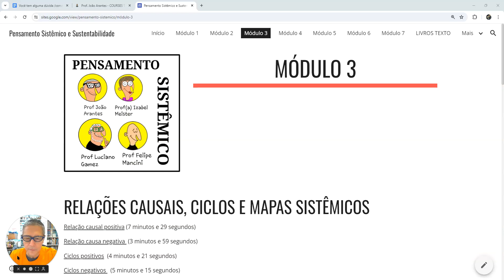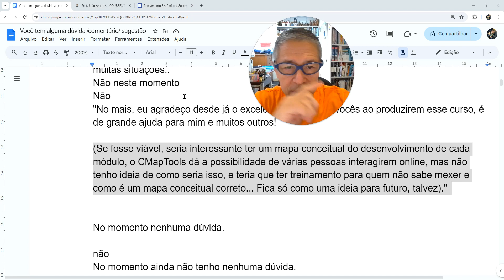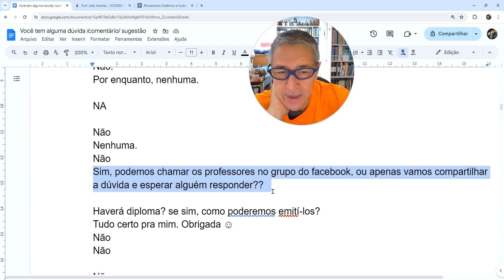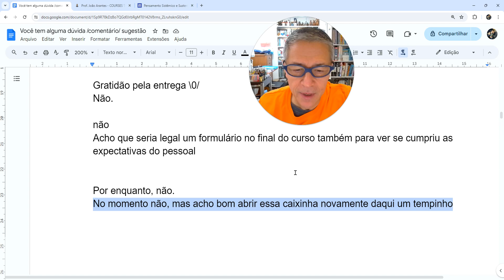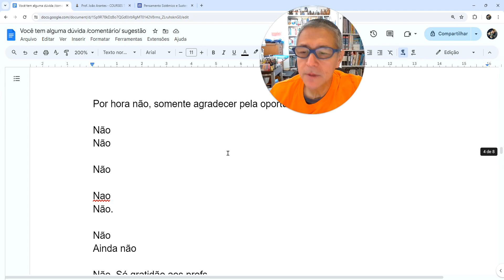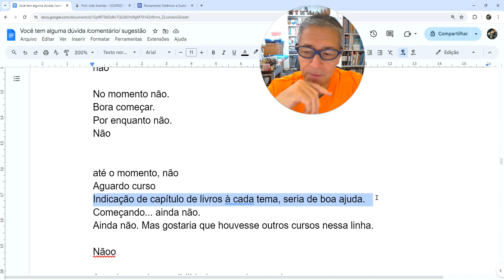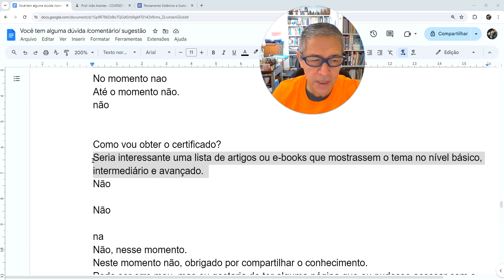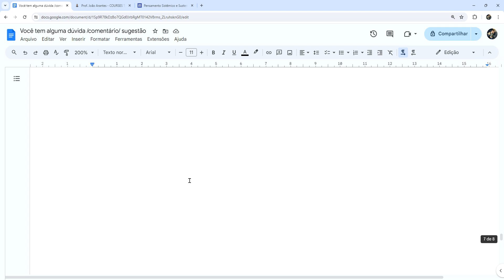Respondendo às dúvidas da primeira semana do curso Pensamento Sistêmico